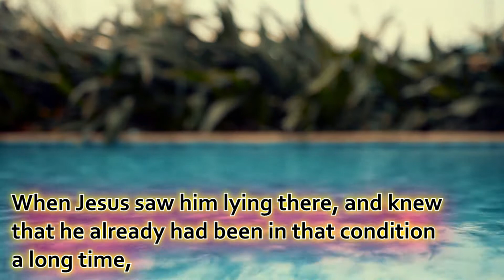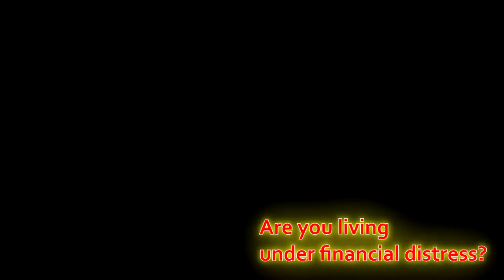DAILY DEVOTION & PRAYER | WHAT DO YOU WANT TO CHANGE? | JOHN 5:6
When Jesus saw him lying there and knew that he had been in that condition long time, he asked him, “Do you want to be made well?” (John 5:6, NKJV)

Sometimes we grow accustomed and comfortable with how things are in our lives. We get used to them, even the bad, and say we want to change but don’t actually do something to change.

We say we want to be healthier, but we don’t adjust our diets.
We say we desire a strong marriage, but we don’t invest in our spouse.
We say our children are our priorities, but we don’t engage in conversation.

Maybe we all need to ask ourselves what Jesus asked this man: Do I want to be well? If we do want to be healed from _____________, are we willing to do the things that God is calling us to do to get that healing?

Yes, Jesus provides healing that’s on the spot and instant. We see it all throughout the Bible. Let’s believe Him for that in our lives, too. But, there are times where we have to play a part in our own healing. How badly do we want this? Do we dislike our current state or are we comfortably uncomfortable in it?

What can we draw from this?

One, Jesus wants to partner with us in healing the pain in every aspect of our lives. This cannot be a solitary effort.

Two, we cannot answer back with a complaint about what is happening to us. “I have to stay inside, I lost my job,” etc. To partner with Jesus means we have to be willing to follow what He speaks to us.

Three, there's a process to healing⁠—something we have to do. We can be passive with it. We cannot sit back and wait for God to wash everything away. Again, He wants to work with us, not do the work for us. This is how we mature spiritually.

Whatever hurts we are in to, know that it can be healed. It doesn't come from sitting idly and trying our best to ignore or numb it away. It comes from going to Him and stripping away all the excuses that prevent us from doing this.

Let's get ready to move out of that situation and be prepared with new lessons.

These are hard questions to ask ourselves because they require a brutally honest mentality. Should God come in with His mighty hands and completely heal us in a moment? If He does, praise Him for that! But, if He requires some work on our part, let’s make the effort He’s calling us to make.

PLEASE SUPPORT i GAB u TEAM MEMBERS